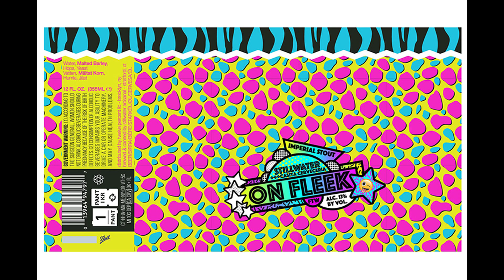The Two Minute Beer Review Episode 53: Stillwater Artisanal's On Fleek Imperial Stout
It's the first episode of year two!